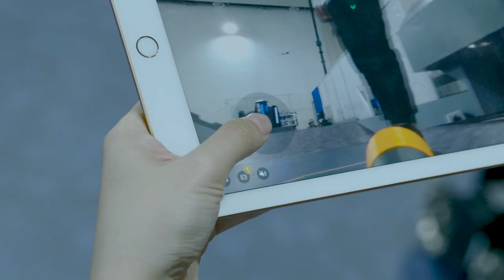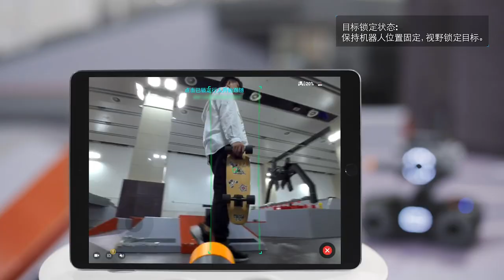DJI RoboMaster S1 入門教學 - 行人跟隨